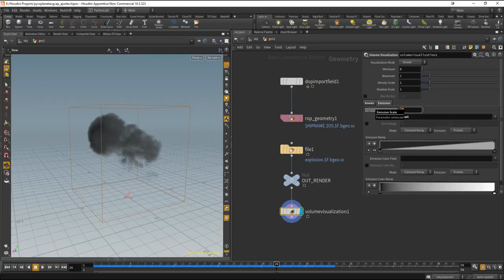Introducción a Houdini: Essentials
Con este Curso de Introducción a Houdini (Actualizado a Houdini 17) obtendrás unas bases muy completas de SideFX Houdini. Actualmente Houdini es uno de los softwares más utilizados en la industria de los Efectos visuales (VFX).

Las posibilidades que ofrece Houdini hacen que sea prácticamente un estándar en los departamentos de FX de los grandes estudios y producciones. Actualmente no hay duda de que el operador de Houdini es uno de los perfiles más demandados en la industria VFX.

Nuestro objetivo con este Curso de Houdini es que obtengas todos los conocimientos necesarios para comprender la filosofía y los conceptos fundamentales de este estupendo programa lleno de posibilidades. A través de una serie de ejercicios prácticos (explosiones, roturas, partículas, modelado procedural…) aprenderás lo necesario para seguir avanzando con Houdini.

Por tanto, el Curso de Houdini es ideal tanto para quien que se quiera iniciar en la creación de Efectos Visuales como para quien ya maneja otros softwares 3D y quiera adentrarse en el maravilloso mundo de Houdini.

Como decimos, Houdini es prácticamente un estándar en la industria cinematrográfica. Double Negative, ILM, MPC, Frame Store, Sony Pictures Imageworks, Method Studio son solo una pequeña parte de los estudios que utilizan Houdini en su Pipeline.

Pero no solo eso, si no que Houdini también se está convirtiendo en uno de los programas más utilizados en la industria del videojuego para la creación de Efectos. SideFX Houdini está presente en FarCry 5, Uncharted 4, Horizon Zero Dawn, Wolfenstein II, Anthem y un larguísimo etc.,

Con Houdini podrás crear toda clase de efectos: Explosiones y fuegos, fracturas y destrucciones, simulaciones de partículas, fluidos, crowds, volúmenes….